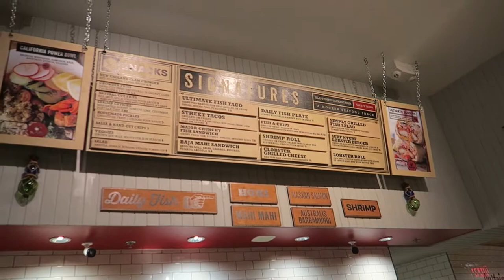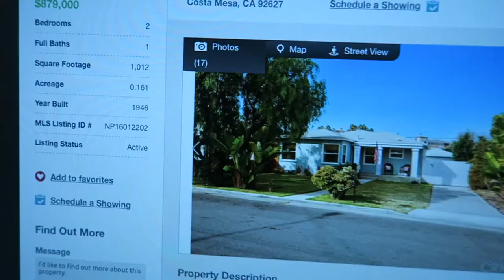Fish Taco SlapFish Newport Beach